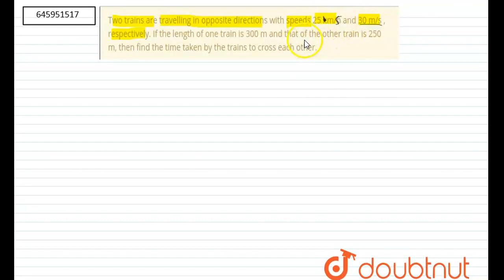Two trains are travelling in opposite directions with speeds 25 km/h and 30 m/s , respectively. ...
Two trains are travelling in opposite directions with speeds 25 km/h and 30 m/s , respectively. If the length of one train is 300 m and thatof the other train is 250 m, then find the time takenby the trains to crosseach other.
Class: 8
Subject: MATHS
Chapter: TIME AND DISTANCE
Board:FOUNDATION

👉 Have Any Query? Ask Us.